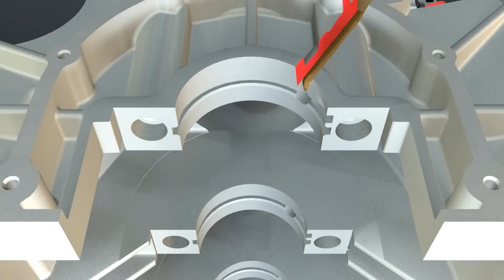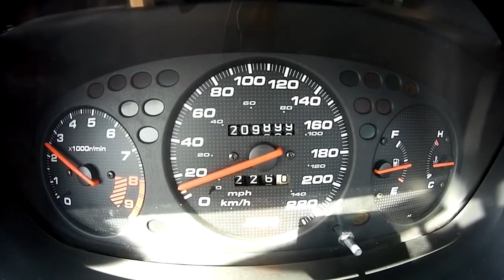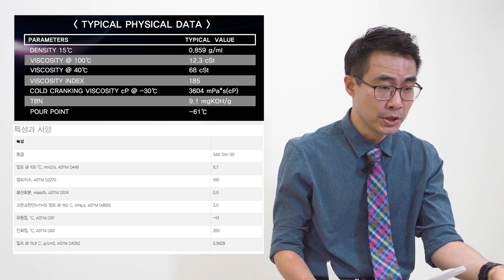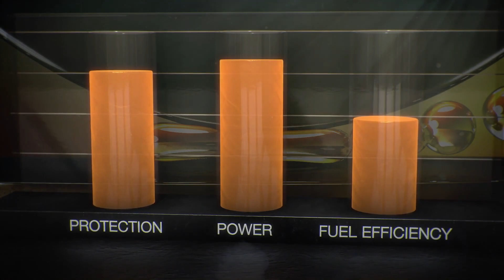ep.43 엔진 오일의 성능은 타봐야 알 수 있다?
엔진오일이 무엇인지,
또 수치가 무엇을 나타내는 지에 대해 박사님께 여쭤봤습니다!

0:00 인트로
0:24 엔진오일이란?
3:26 엔진오일의 성능은 수치가 다가 아니다?